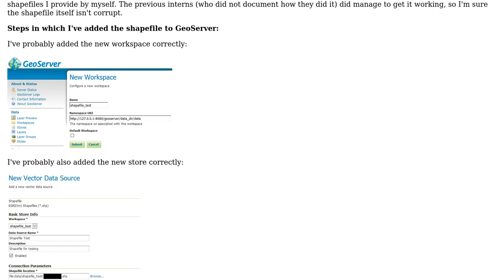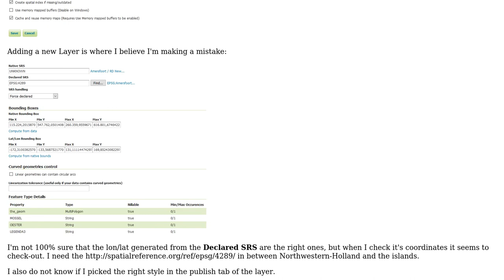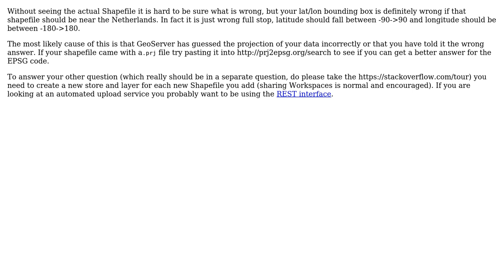GIS: Requesting a shapefile from geoserver and displaying it on a website that runs openlayers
With thanks & praise to God, and with thanks to the many people who have made this project possible! | Content (except music & images) licensed under CC BY-SA | Music | Images & others | With thanks to user user3776022 user Ian Turton and the Stack Exchange Network Trademarks are property of their respective owners. You are responsible for your own actions.